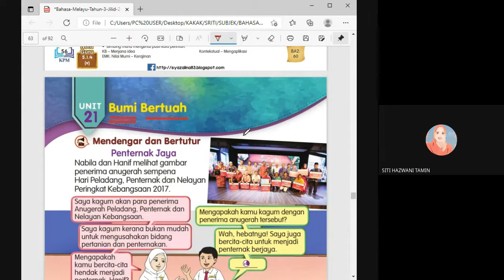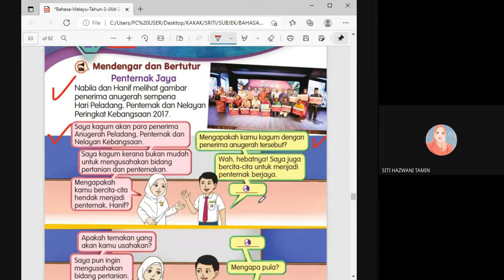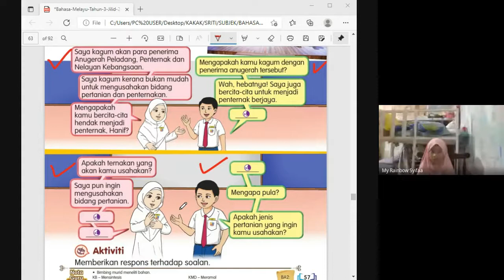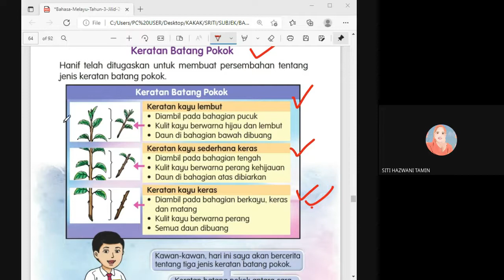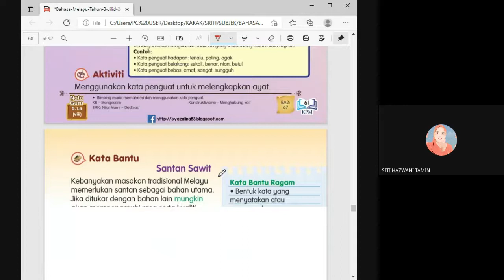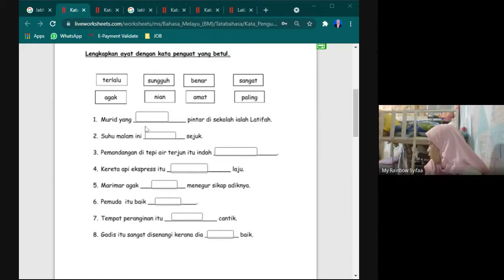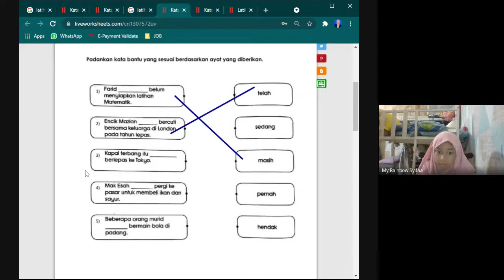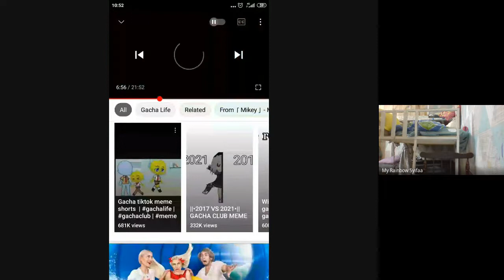TAHUN 3 | BAHASA MELAYU | UNIT 21 : BUMI BERTUAH